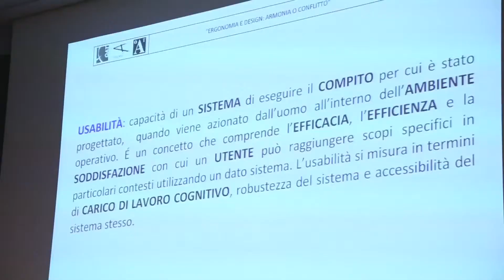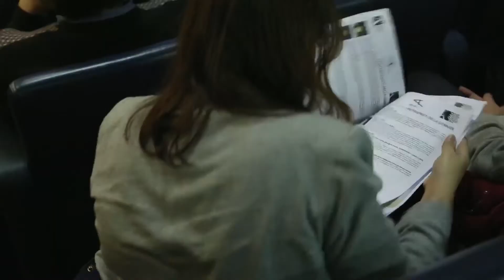Massimo Giuntoli - Docente IAAD @ Torino 14 Novembre 2013 - Action Group